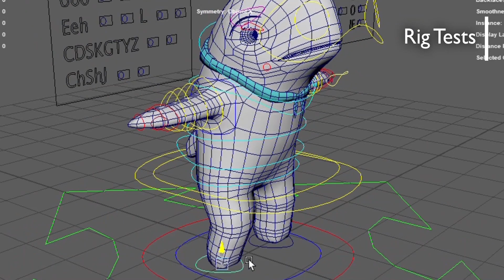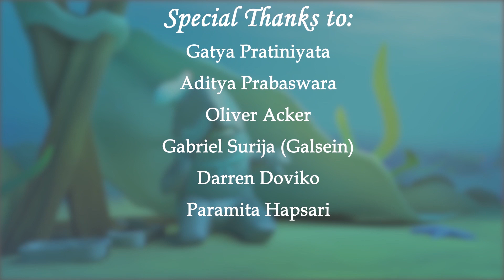Vee the Vaquita - Behind The Scenes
Behind the Scenes process of my character animation "Vee the Vaquita," entailing the design and modelling process up to the final render.